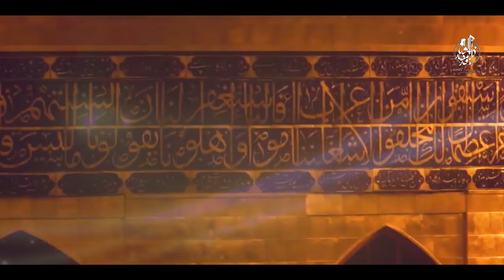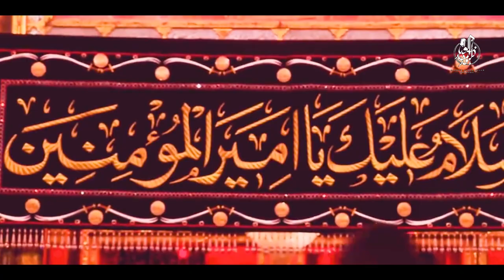New Qaseeda 2022 | 13 Rajab | Sohna Sari Donia Tu Ali Nu Bana Kay | Zahoor Ahmad Lohar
QASEEDA  : Sohna Sari Donia Tu Ali Nu Bana Kay
SINGER : Zahoor Ahmad Lohar
LYRICS : Qazi Ghulam Abbas
PRODUCER : M Manzoor
VIDEO : Jhok Tv Studio Jhang
DOP : Jammal Arif
DIRECTOR : Naeem Qaiser

PLEASE NOTE : We own all copyrights for this video,audio &lyrics action will be taken against any third party that try's to infringe our right